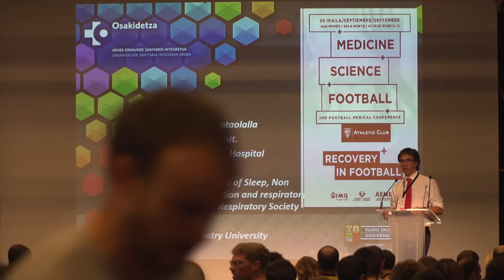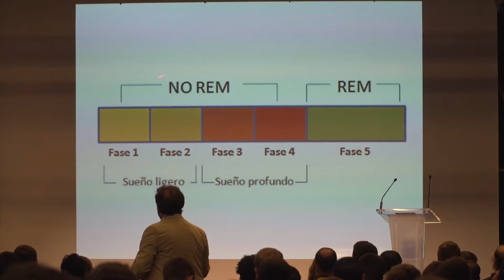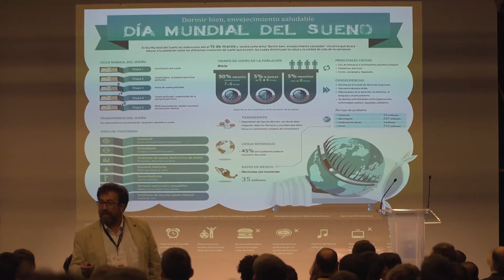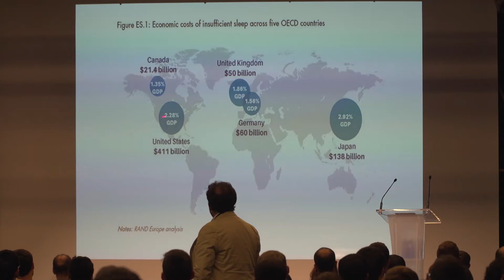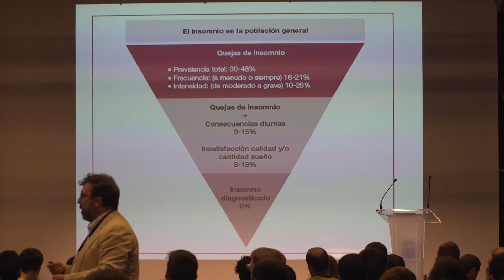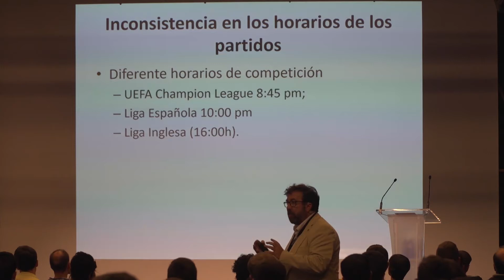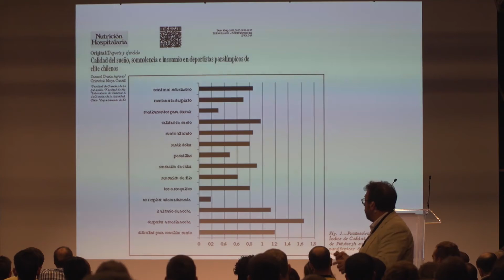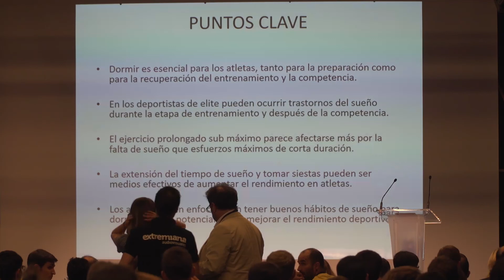Medicine, Science and Football - Carlos Egea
Dormir es mejor que entrenar. Parte 1